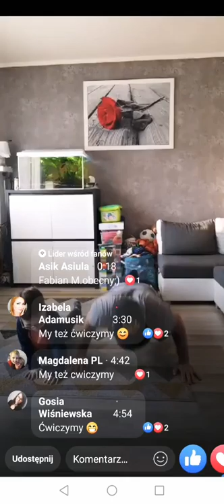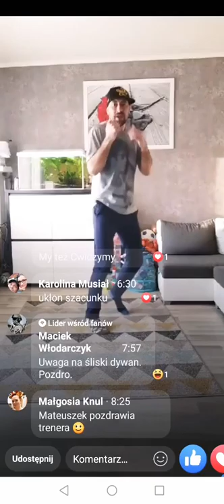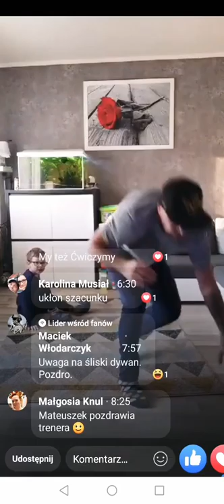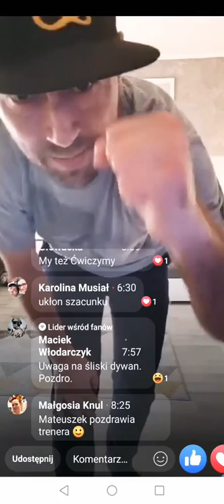Oluś i Tatuś robią rozgrzewkę 🙏